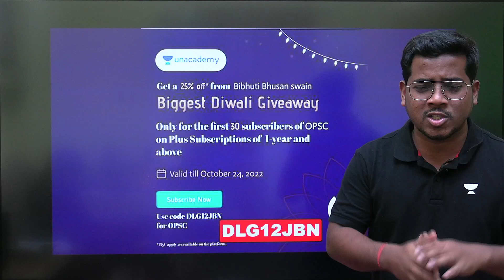Biggest Diwali Giveaway | Valid till October 24 | Hurry Up | Use code "DLG12JBN"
Join Lakshya Foundation Batch for OCS Prelims 2023 & OMAS 2022,
Join Bidwan: Foundation Batch for Odisha WEO Prelims Exam 2022 - Part I starts on 13th October, 2022

You can enroll to Unacademy Subscription and get the following benefits:
1. Learn from your favourite teacher
2. Dedicated DOUBT sessions
3. One Subscription, Unlimited Access to Live Online Classes and Videos
4. Real-time interaction with best-in-class teachers
5. You can ask doubts in live online classes
6. Limited students in each Class
7. Download the videos & watch them offline